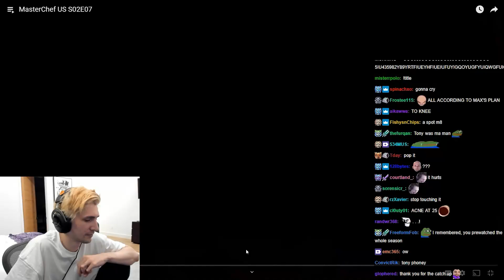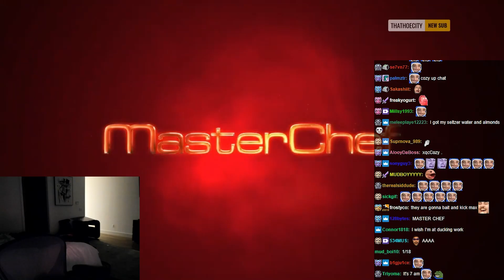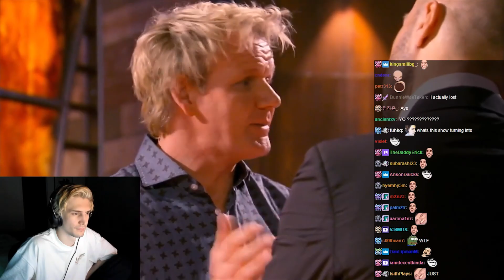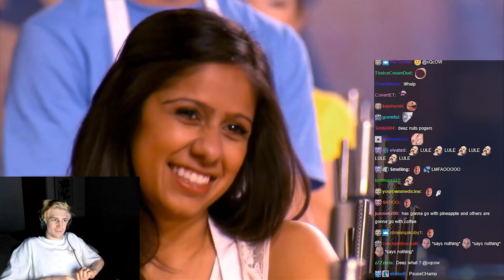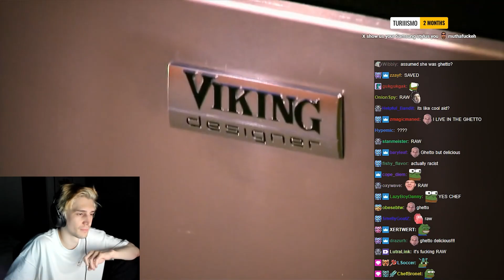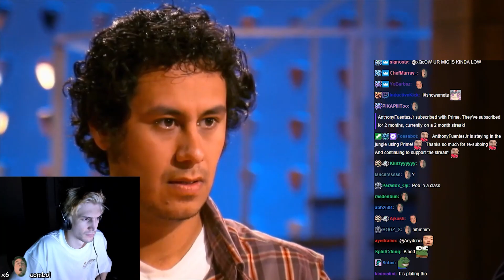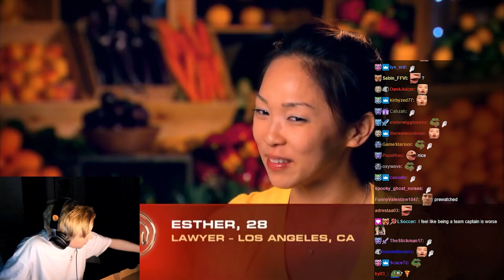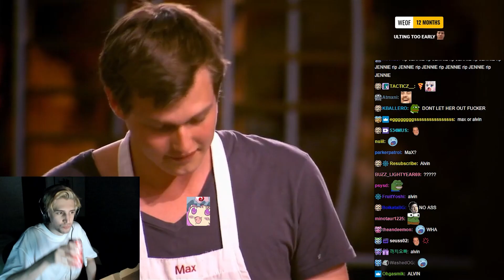xQc watches MasterChef S02E07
xQc watches as the tension between contestants rises after a team challenge and unexpected contestants are sent home in MasterChef Season 2 Episodes 7, 8, and 9.